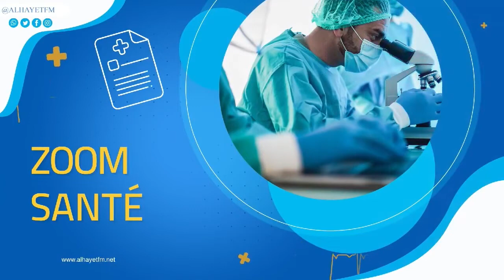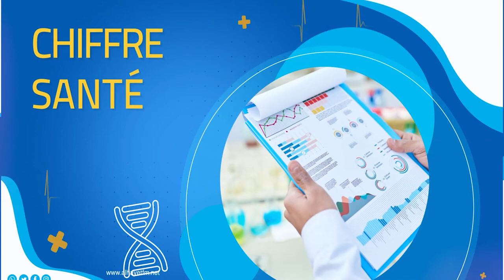Santé 5.5 06-06-2022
رئيس مكتب الصحة العالمية: جدري القردة ليس وباء.. وهو غير موجود بتونس
تطاوين: حامل تفقد جنينها بسبب غياب طبيب نساء وتوليد
الصحة العالمية: 780 إصابة بجدري القردة في 27 دولة
وزارة الصحة تدعو الى اتباع جملة من النصائح لمجابهة موجة الحرارة
أكثر من 300 ألف تونسي محرومون من مياه الشرب : منتدى الحقوق الاجتماعية
فقر الدم بسبب نقص الحديد